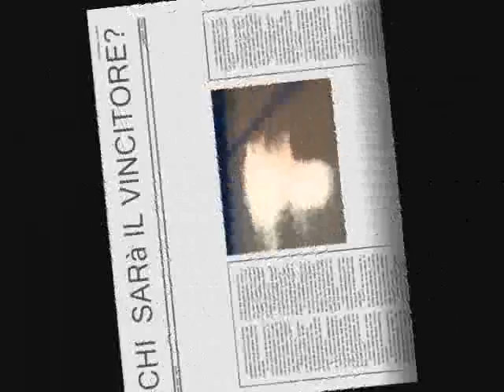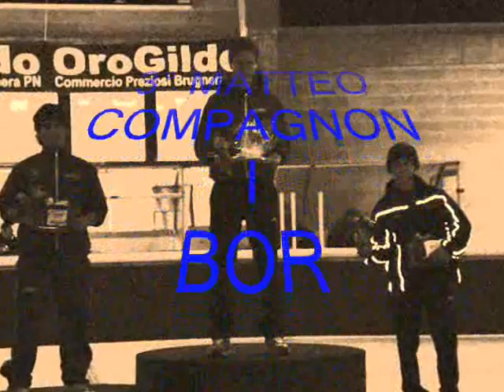° PROVA COPPA ITALIA - Claut, Italy - 29-30 September 2007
Final 1000 bis Junior B men
 Race 1, Group 1
Finish StartPos. Nr. Name  Affil Time Points Remark
1. 3 19   Davide VISCARDI   AST 1:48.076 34
2. 1 20   Tommaso DOTTI   AST 1:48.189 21
3. 4 24   Roberto ANZI   BOR 1:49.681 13
4. 2 23   Matteo COMPAGNONI   BOR 2:31.088 8